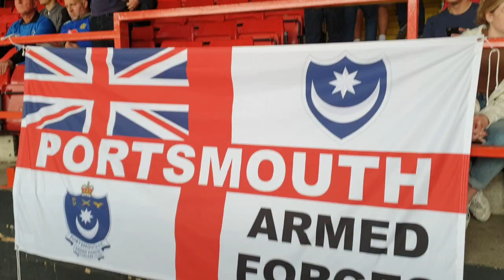Blues Views: Charlton (A) 250921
If only we had a confident striker another draw, but this time conceding late on to a game we should have had signed, sealed and delivered well before that. A confident and dominant first half gave way to an edgy and on the back foot second. Very much a work in progress, lets hope we see fruition soon.
Always a good day out though and catching up with the Pompey family is a pleasure. Lets hope the petrol deliveries are resolved soon or like many things football will start to struggle to get games on and fans travel to attend.
Keep the faith and ... PuP!